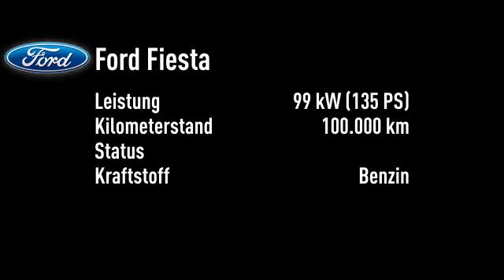Ford Fiesta Fiesta 1.6 S GARANTIE TOP ZUSTAND